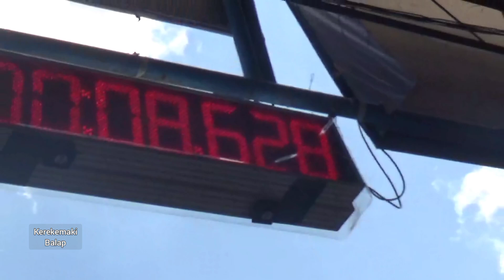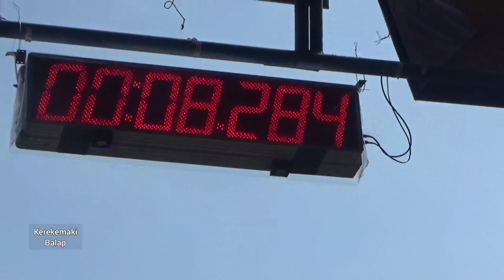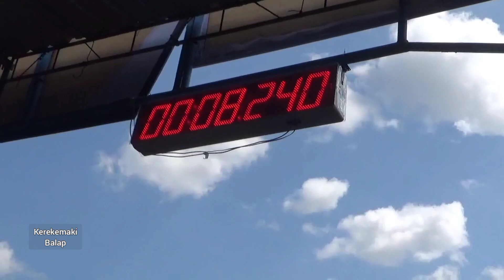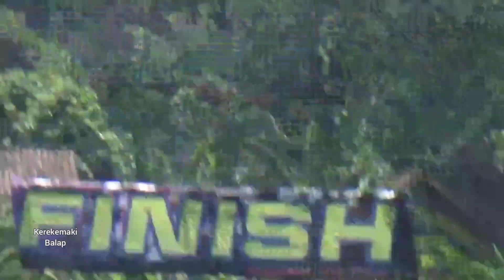SUARA HOROR !!! SUPRA KPH BORE UP 200 CC KARBURATOR GEDE.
HONDA SUPRA KPH 200CC KARBURATOR GEDE SUARA NGERI.SUPRA BAPAK BORE UP 200CC